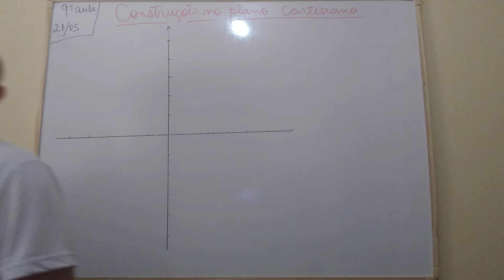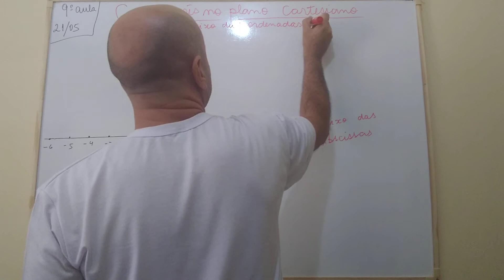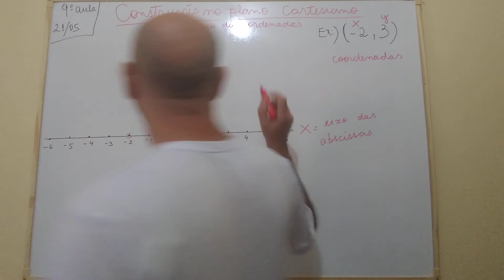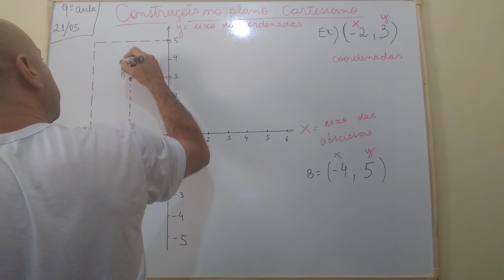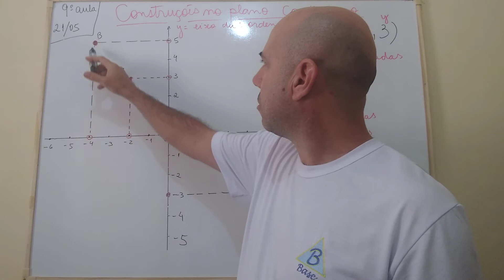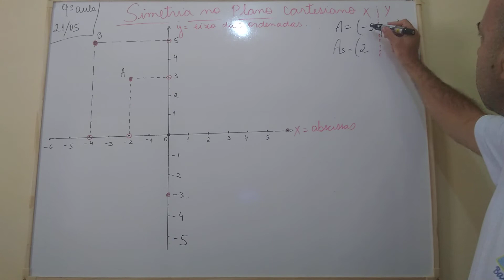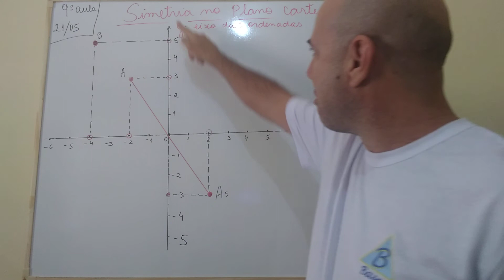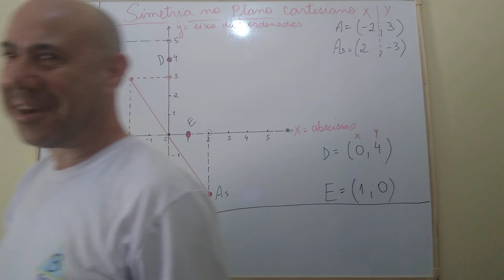7°ANO - 9°AULA DE MATEMÁTICA - DIA 21/05/2020 - PROFESSOR ALEX BUENO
CONSTRUÇÕES E SIMETRIA NO PLANO CARTESIANO